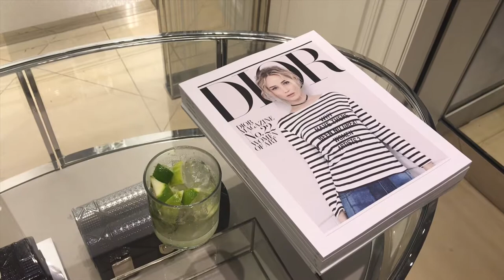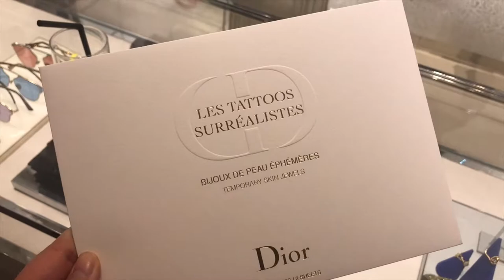Come to Dior with me - Autumn 2018 Collection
Dior Autumn 2018 collection launch party in New Zealand
Meet my new baby, that took months to track down.
3 ways to use the Dior Mirzah

I am from Taiwan, currently living in New Zealand.

What languages do I speak?
I speak both English and Chinese. I tends to mix Chinese and English together in a sentence when I speak. Vlogs with my friend are mostly in Chinglish.

Why did I started a YouTube Channel?
This is a place where I document my life, things I like, products I recommend and wanted to share with everyone.

What camera do I use for video?
I use Sony RX100 MK4 to record all the clips.

What camera do I use for videos?
I use the Sony RX100 MK4 to take most of my videos. When I don't have my camera with me, I take my videos with my iPhone 7 Plus.